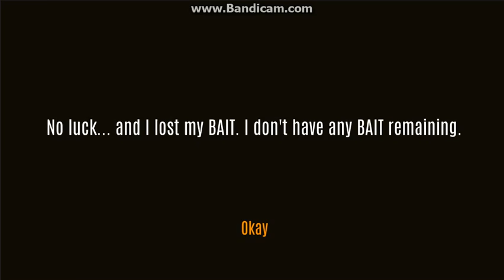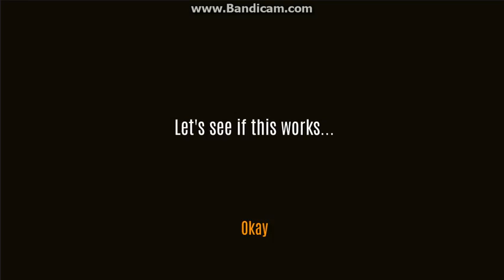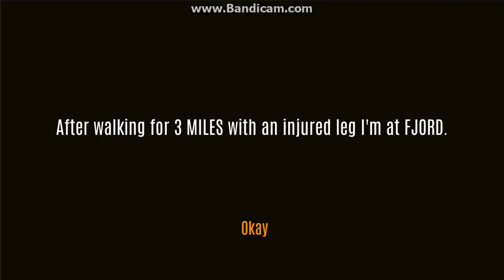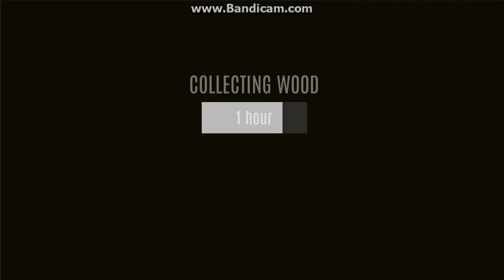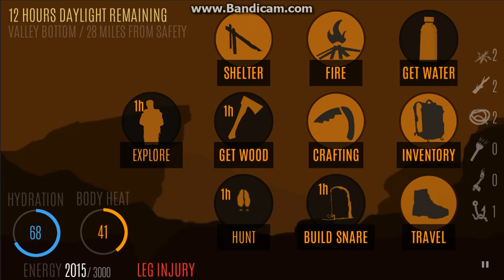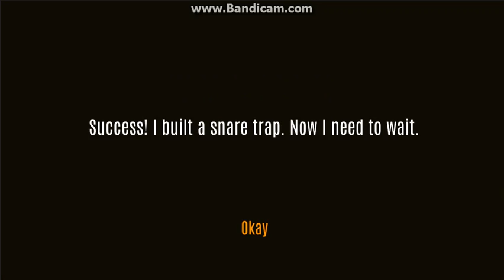Survive: Wilderness Survival Gameplay#1 Mountains (Camper) 2/3